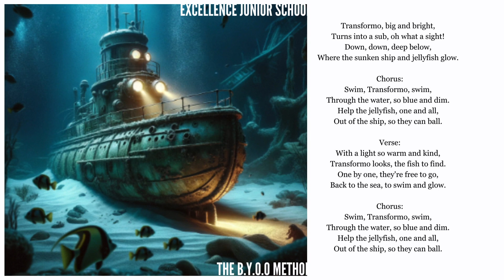TRANSFORMO, the submarine. (The song)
Transformo the Robot's Underwater Rescue Adventure

Join Transformo, the incredible transforming robot, as he embarks on an underwater rescue mission! In this exciting episode, Transformo transforms into a powerful submarine and dives deep into the ocean's mysterious depths. His mission: to find a sunken ship that's become the prison of countless jellyfish.

Watch as Transformo navigates through dark waters, dodging obstacles and uncovering hidden treasures. But his journey is not just about exploration; it's a race against time to free the trapped jellyfish. Witness the moment Transformo reaches the ship and uses his robotic precision to release the grateful jellyfish.

The sea comes alive with their freedom, and the jellyfish's luminous thanks light up the ocean. It's a heartwarming sight that showcases the power of kindness and courage.

Don't miss this underwater adventure full of action, compassion, and stunning visuals.

 L'aventure de sauvetage sous-marin de Transformo le robot

Rejoignez Transformo, l'incroyable robot transformable, dans une mission de sauvetage sous-marin ! Dans cet épisode passionnant, Transformo se transforme en un puissant sous-marin et plonge dans les profondeurs mystérieuses de l'océan. Sa mission : trouver un navire coulé qui est devenu la prison d'innombrables méduses.

Regardez Transformo naviguer dans des eaux sombres, évitant les obstacles et découvrant des trésors cachés. Mais son voyage n'est pas seulement une exploration ; c'est une course contre la montre pour libérer les méduses piégées. Assistez au moment où Transformo atteint le navire et utilise sa précision robotique pour libérer les méduses reconnaissantes.

La mer s'anime de leur liberté, et les remerciements lumineux des méduses illuminent l'océan. C'est un spectacle réconfortant qui met en avant le pouvoir de la gentillesse et du courage.

Ne manquez pas cette aventure sous-marine pleine d'action, de compassion et de visuels époustouflants.